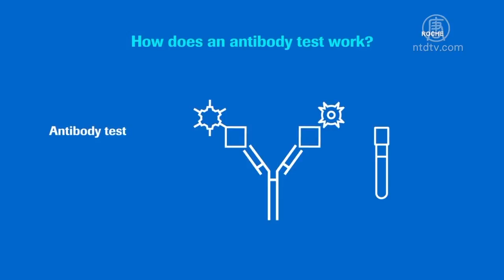美国FDA规定 公司提供抗体检测须获批准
美国食品及药品FDA规定，公司提供中共病毒（武汉肺炎）的抗体检测，必须事先得到FDA的认证。